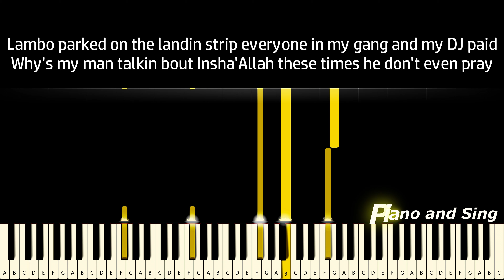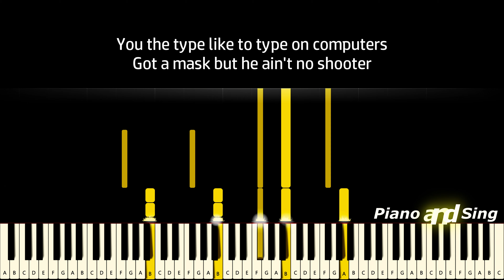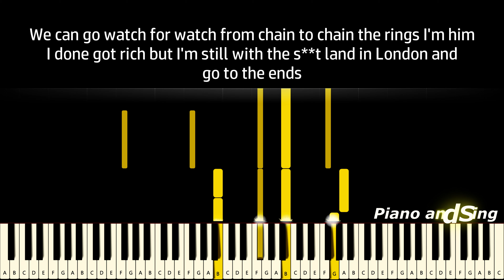CENTRAL CEE FT. LIL BABY - BAND4BAND (Piano Version, Tutorial, Lyrics, Karaoke)